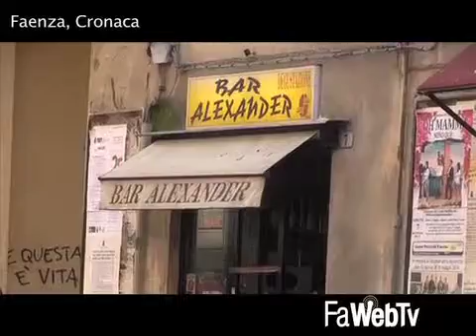Spaccata nella notte in pieno centro ai danni del Bar Alexander